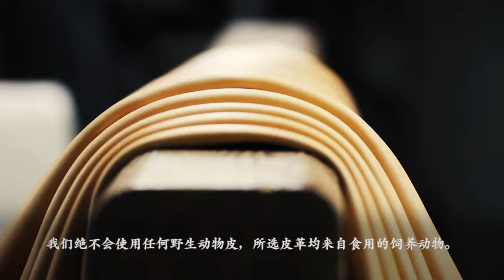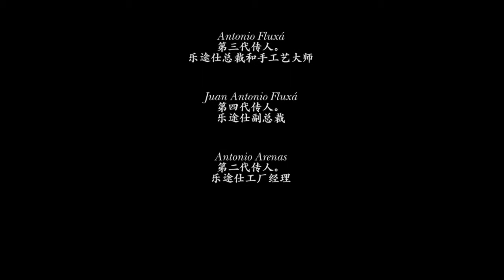Lottusse 1877 | Passion for Shoes (Chinese Subtitles)